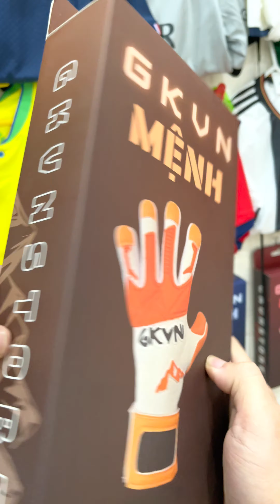Review găng tay thủ môn GKVN MỆNH THỔ | Hồng Sơn GK